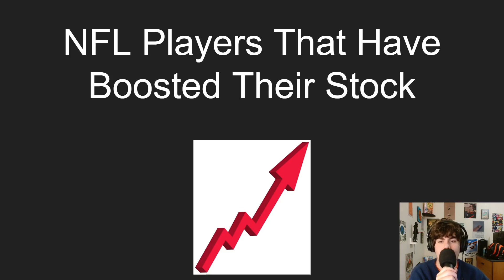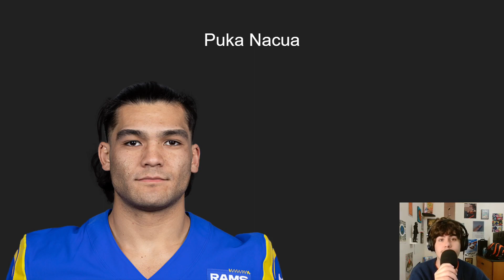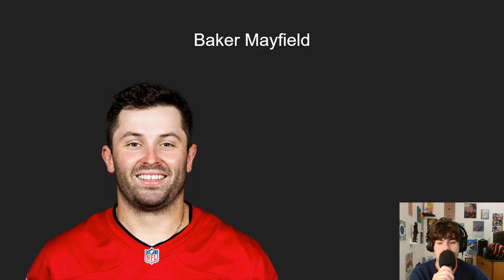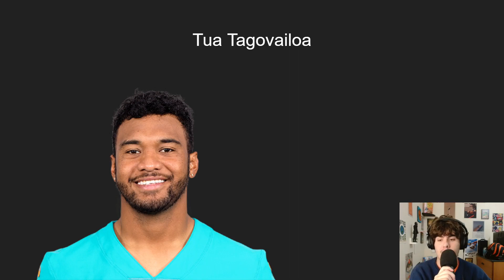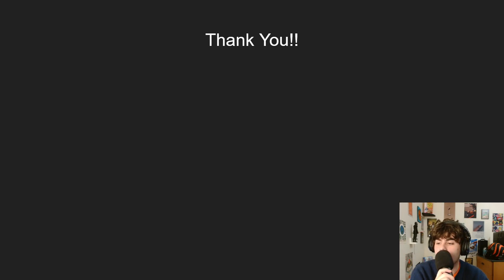NFL Players That Have Rose Their Stocks...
Today it's Chadwell talking about NFL players that have risen their stocks.